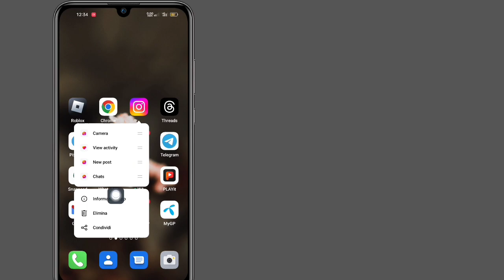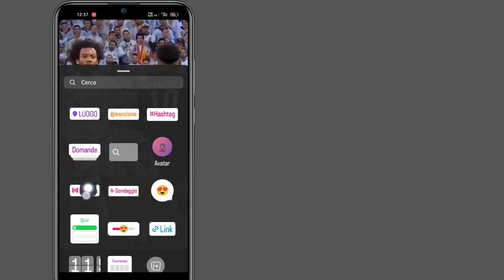Come RISOLVERE il problema relativo alla musica di Instagram senza risultati trovati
Come RISOLVERE il problema relativo alla musica di Instagram senza risultati trovati |  La musica di Instagram non mostra tutti i brani